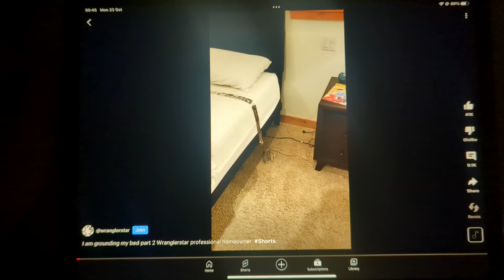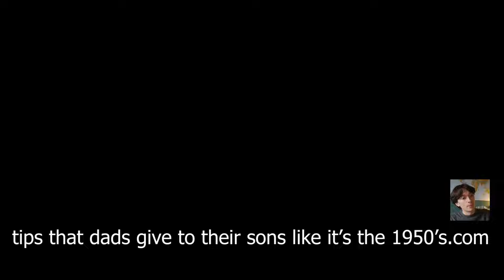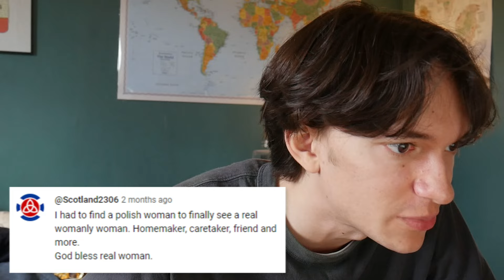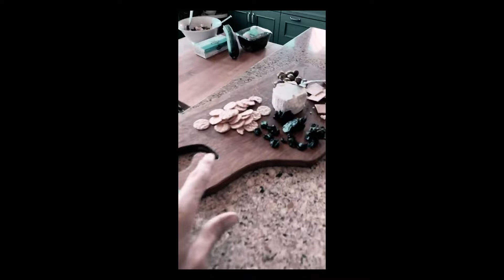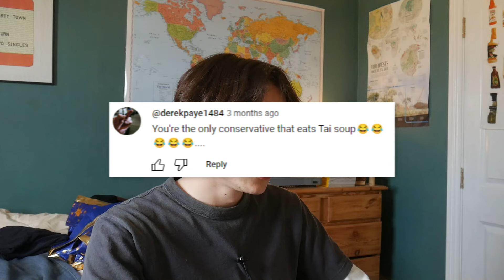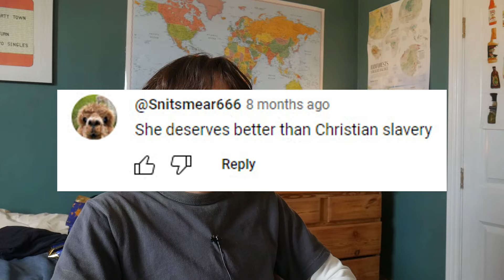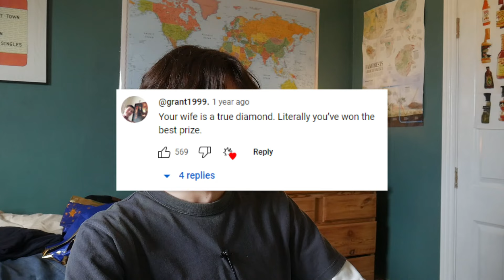men are treating their wives like it's the 1800's (Wranglerstar)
25 minutes of obsessively critiquing this random man on the internet, changing the world one step at a time over here.

Man of the moment : @wranglerstar